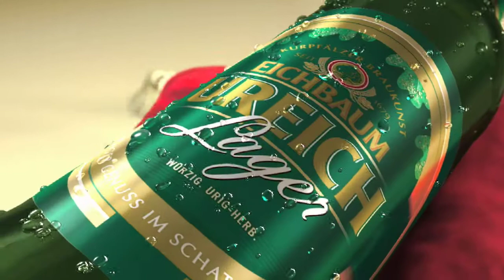Eichbaum Lager Packshot